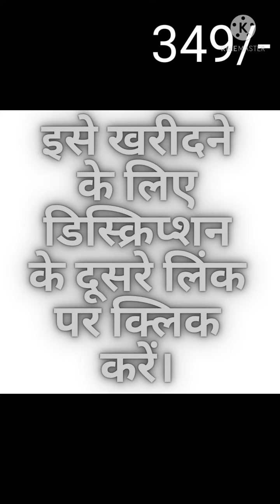Bhagalpuri Saree । सस्ती भागलपुरी साड़ी । कम दाम में अच्छी साड़ी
1st Saree

2nd Saree

3rd Saree

Designer Party Wear Sarees 2019 | Stylish Saree Designs | New Party Wear Embroidered Saree Blouses

sarees online
traditional sarees
indian sarees
sarees latest
saris
saarees
silk sarees
top5
sarees designs
chiffon sarees
party wear
designer blouse
net saree
fancy sarees
saree shop
party sarees
indian saree
style saree
silk blouse
choli designs
SAREE DESIGNS
Banaras Brocade
Kota Jali
Konrad Saree
Kanjeevaram Saree
Baluchari Saree
Taant Saree
Kantha Saree
Bomkai Saree
Sambalpuri Saree
Bandhani Saree
Kosa Sarees
Nauvari Sarees
Chiffon Sarees
Georgette Sarees
Net Sarees
Banaras Brocade
Kota Jali
Konrad Saree
Kanjeevaram Saree
Baluchari Saree
Taant Saree
Kantha Saree
Bomkai Saree
Sambalpuri Saree
Bandhani Saree
Kosa Sarees
Nauvari Sarees
Chiffon Sarees
Georgette Sarees
Net Sarees
Tussar Silk signer Saree Collections
designer sarees
supernet sarees
bridal sarees
latest fashion sarees
fashion sarees
latest sarees
new sarees designs
work sarees
sarees
Banaras Brocade
Kota Jali
Konrad Saree
Kanjeevaram Saree
Baluchari Saree
Taant Saree
Kantha Saree
Bomkai Saree
Sambalpuri Saree
Bandhani Saree
Kosa Sarees
Nauvari Sarees
Chiffon Sarees
Georgette Sarees
Net Sarees
kota sarees
latest sarees
uppada silk
silk sarees
लेटेस्ट साड़ी
embroidered blouse
collective9
Kaur fashion
Lehenga
lace saree
Net sarees design,
embroidery work sarees,
designer sarees for party,
wedding sarees,
reception sarees for bride,
new sarees 2019,2020,2021
designer sarees 2019,2020,2021
trendy sarees,
designer embroidered sarees,
saree blouses stylish,
new sarees 2019,2020,2021
saree blouses,
party wear stylish sarees,
blouse draping,
saree draping styles,
chiffon sarees,
georgette sarees,
wedding sari,
south indian saree,
lehenga sari,
wedding sari,
designer saree with price 500,
neck pattern,
bridal sarees,
desi,
wedding makeup,
fashion haul,
saree blouse draping,
wedding saree styles,
designer saree trends